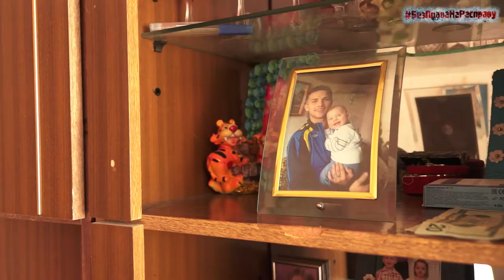Мать Бориса Змитровича рассказывает о задержании сына